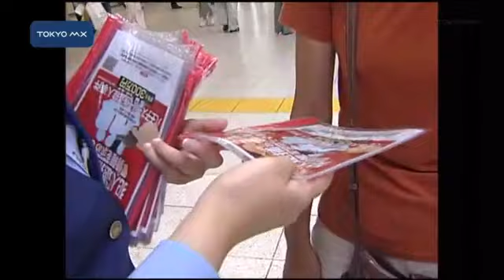スーパーナンペイ事件 時効まで半年、関係者の思いは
1995年7月30日に八王子市にあったスーパーで女性3人が何者かに拳銃で殺害された事件は、今月30日に時効まであと半年となります。事件解決へ残された時間が少なくなる中、関係者の思いを取材しました。

　この事件は1995年7月30日午後9時15分ごろ、八王子市大和田町にあったスーパー『ナンペイ』の2階事務所で、アルバイトとして働いていた稲垣則子さん（当時47）・前田寛美さん（当時16）・矢吹恵さん（当時17）の3人が何者かに拳銃で撃たれ殺害されたものです。警視庁はこれまでに延べ13万人以上の捜査員を投入して捜査してきましたが、いまだ解決には至っていません。事件当時から近所に住む人は「最初
■■↓全文を見る■■